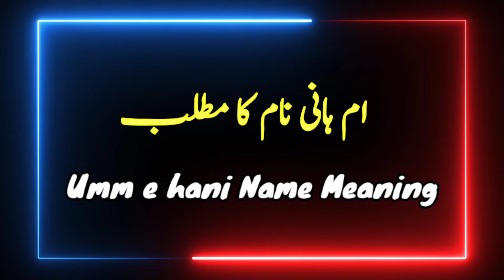Umme Hani Name Meaning In Urdu | Umme Hani Naam Ka Matlab | Umme Hani Naam Ke Mayne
Hello Everyone !
In today's video you will find a lot of important information about Umme Hani Name in Urdu and Hindi language.
Umme Hani is a Muslim Baby Name. The name is Arabic originated name. Umme Hani name meaning in english is " NAME OF THE DAUGHTER OF ABU TALIB AND SISTER OF ALI (RA), ". Umme Hani name meaning in urdu is " حضرت ابو طالب کی بیٹی ". Umme Hani is an Islamic baby girl name that most parents like, in this video you will know the meaning of umme hani name. I have shared with you some interesting facts about Umme Hania name, Lucky number, Lucky days, Lucky stone and lucky colours are included in this video of umme Hani name or if you have any other query so you can ask in the comments section.

About Video Details:
So, You must watch this video if you have questions in your mind about Umme Hani Name.
ام ہانی نام کا مطلب کیا ہے
ام ہانی نام کا کیا مطلب ہے
ام ہانی نام کا کیا معنی ہے
ام ہانی نام کے معنیٰ
ام ھانی کا مطلب
ام ہانی کے معنی
ام ھانی اردو معنی
ام ہانی ہندی معنی
ام ہانی نام کا اردو ترجمہ
ام ہانی